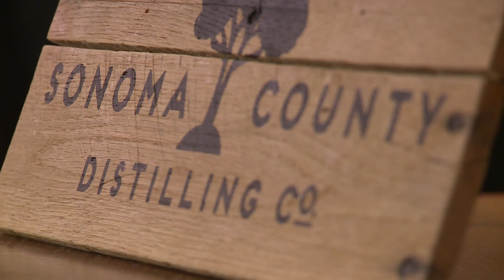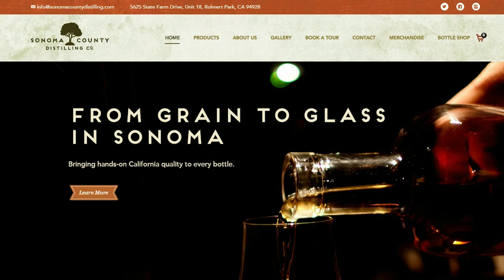Whiskey 101 with Adam Spiegel '06, Owner of Sonoma County Distilling Company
Adam Spiegel '06 is the owner of Sonoma County Distilling Co., the only whiskey-focused distillery in his home state, California, that produces craft whiskey, aged in charred American oak, for discerning tastes. Since the company’s founding in 2010, Spiegel has gradually increased Sonoma County’s market to seven states and 15 countries, and he’s overseen all aspects of the production process, from grain to glass.

Spiegel shared the basics of what he’s learned along the way during an informal Alumni Weekend tasting that focused on what to look for in a whiskey.